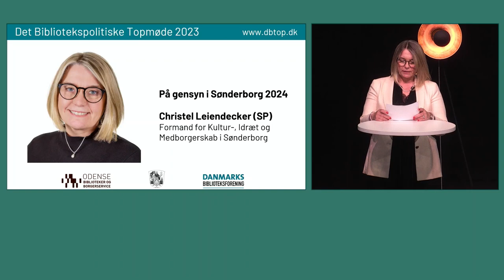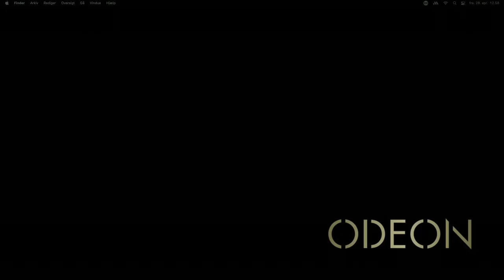På gensyn i Sønderborg 2024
Vi giver ordet til Christel Leiendecker, Slesvigsk Parti, formand for Kultur, Idræt og Medborgerskab i Sønderborg.